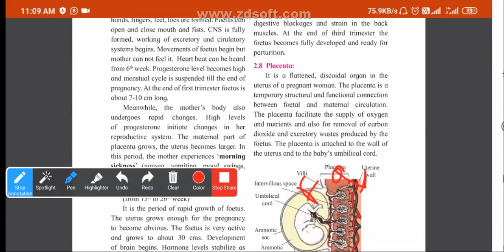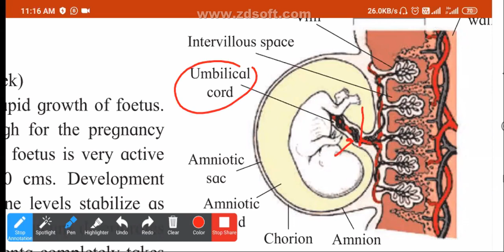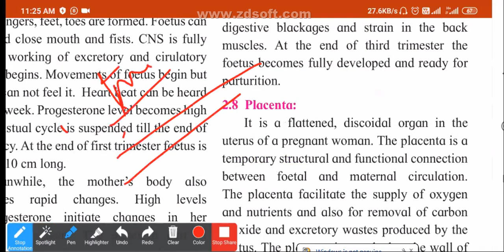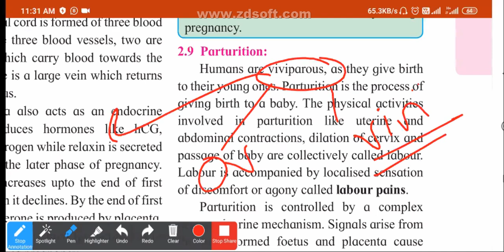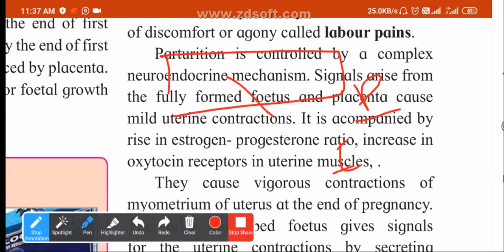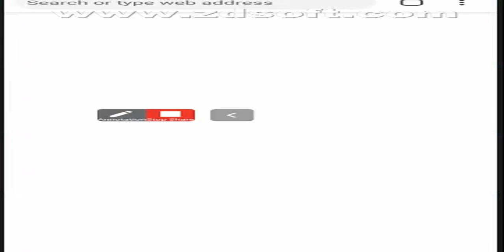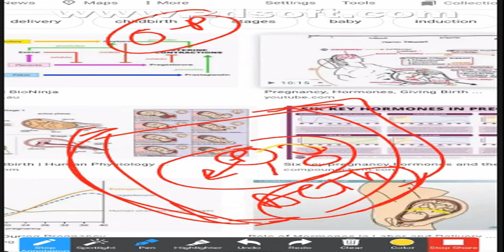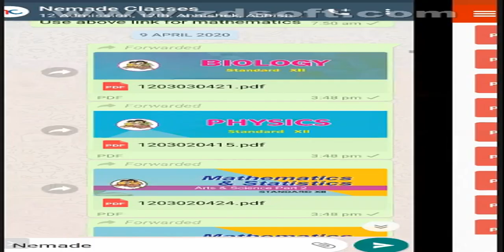12 th biology reproduction in Lower and higher animals part 44